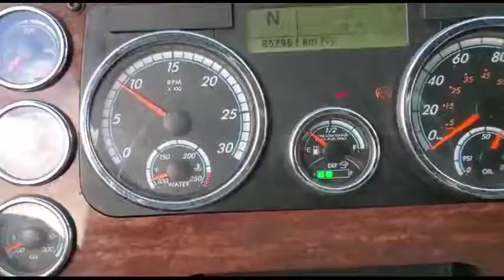2015 FREIGHTLINER CASCADIA 125 For Sale